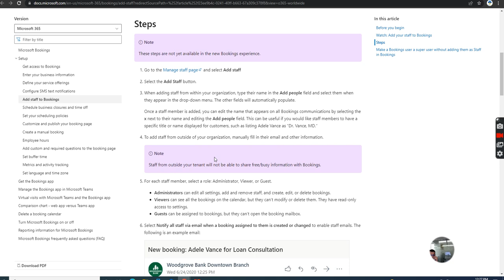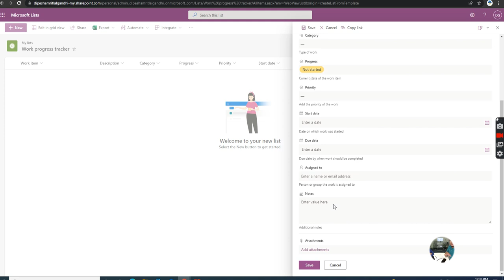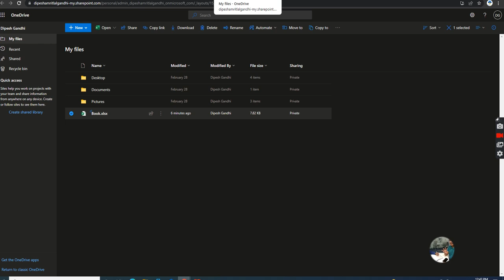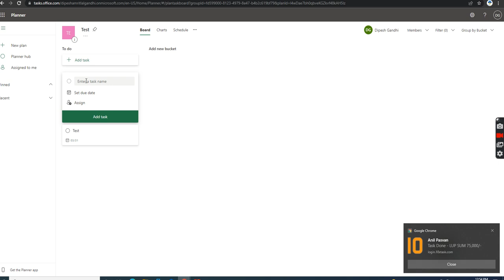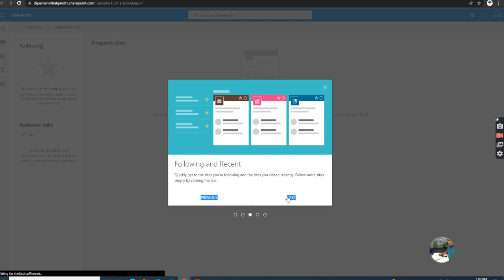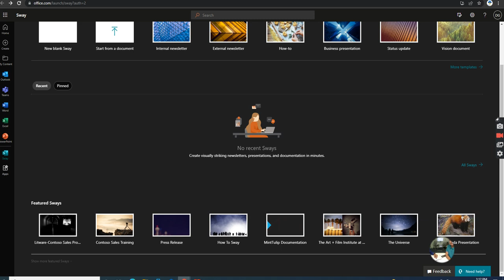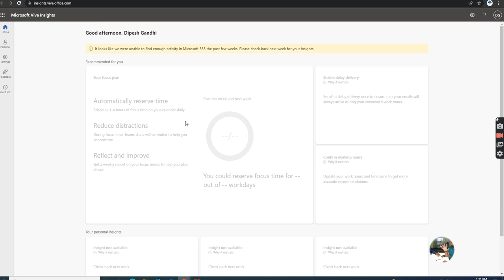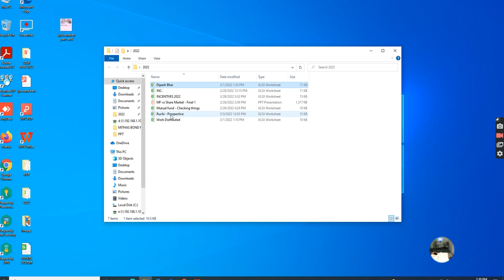Microsoft 365 Business Standard Explain in Gujarati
• Get desktop versions of Microsoft 365 apps, including Outlook, Word, Excel, PowerPoint, and OneNote (plus Access and Publisher for PC only).
• Host email with a 50 GB mailbox and custom email domain.
• Create a hub for teamwork to connect people using Microsoft Teams.
• Store and share files with 1 TB of OneDrive cloud storage per user.
• Use one license to cover fully installed Microsoft 365 apps on five mobile devices, five tablets, and five PCs or Macs per user.
• Get help anytime with around-the-clock phone and web support from Microsoft.\